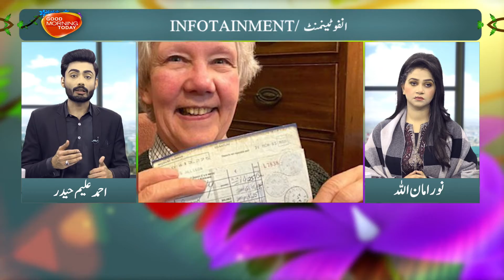New Morning Show | Good Morning Today | New Episode | Tv Today Entertainment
This channel (Tv Today Entertainment)  does not promote any hateful, abusive, and illegal content.
Hello friends, you are currently watching the Tv Today Entertainment channel. On this channel, interviews of famous people from all over the world, including Pakistan, have been shared with you.
Tv Today Entertainment is a Pakistani youtube Channel Where You Watch   Pakistan's Top Stories, Biography, Road Show, Social Issues, Current Affairs, Entertainment Programs.
Programs:  Amna Usman, Comedy With Mango People, Bullet Proof,  Zara Suniye To, Gup Shup Noor